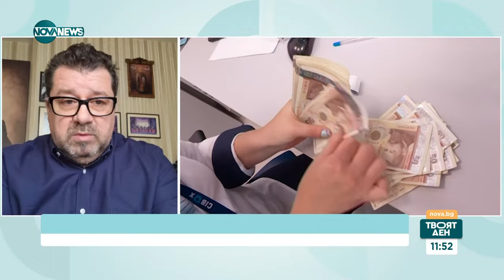Нов закон спира тормоза на длъжниците - Твоят ден (13.02.2024)